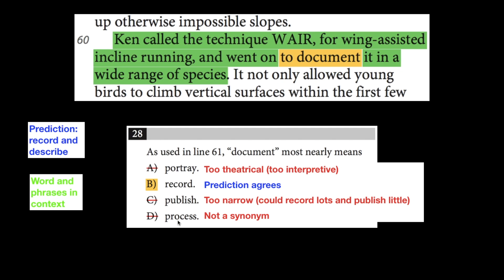SAT Practice Test 3 Section 1 Reading Q28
These videos produced for the SCH Test Prep Academy.